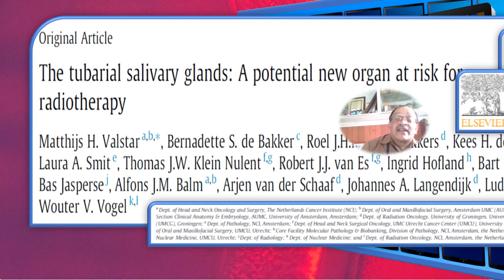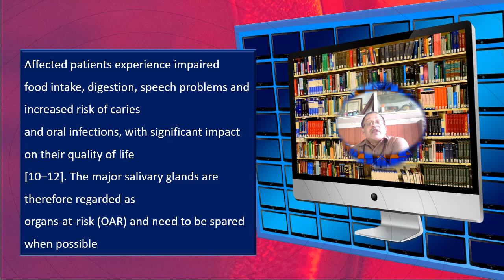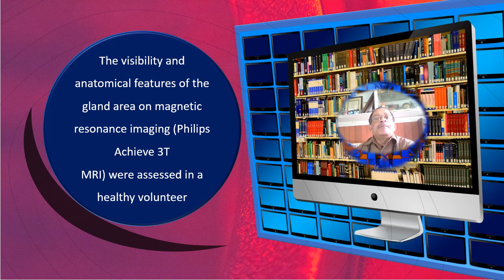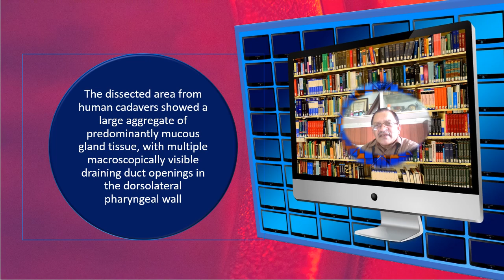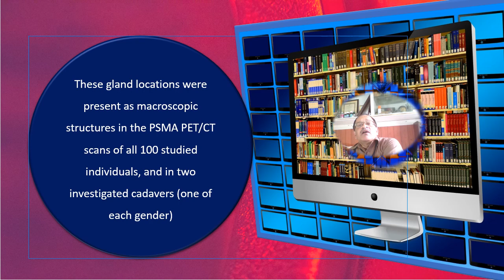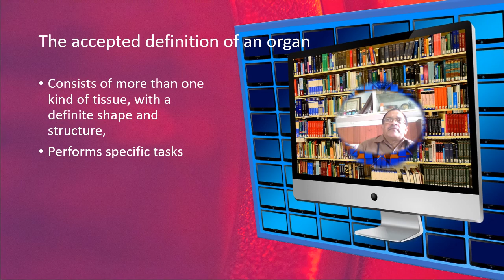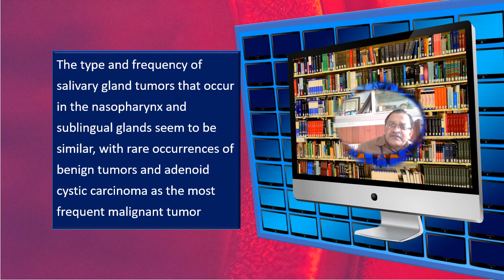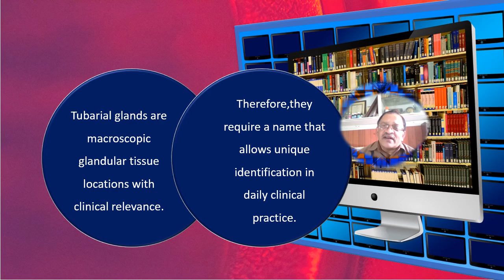Yet another salivary gland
A discussion on the recent research paper which identifies an cluster of mucous acini with well defined location and boundaries. Use of advances molecular cell biology techniques integrated into routine radiological imaging modalities has given us fresh understanding of the glandular tissues of the nasopharynx.

Useful for all medical and healtcare researchers, teachers and students across the world